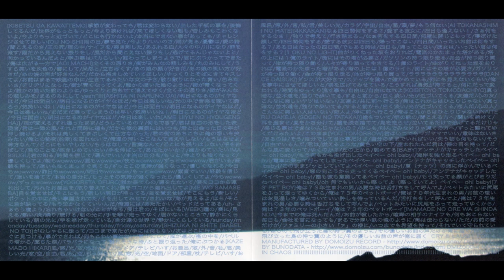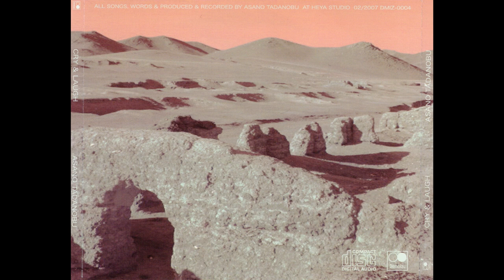Asano Tadanobu - Cry & Laugh (2007)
[00:00] 1- Kisetsu Ga Kawattemo
[02:41] 2- Ou No Shi
[04:59] 3- Aoi Machi
[07:23] 4- Ashita Ni Naruno Ga
[08:54] 5- Ame (Jiyu No Hyougensha)
[11:57] 6- Massugu
[15:02] 7- Yogoreta Ofuro
[17:27] 8- Me Wo Samaseba
[21:11] 9- Week
[24:02] 10- Shizuka Ni Shite (Babel No To)
[26:10] 11- Kaze Mado Hikari
[30:12] 12- Ai To Kanashimi No Hate
[32:44] 13- 4kkakan
[34:03] 14- 1oku No Light
[36:13] 15- Dance Daisuki
[38:05] 16- Koibitoyo Tomodachiyo
[39:39] 17- Naiteru Dakeja (Sogen No Tatakai)
[42:29] 18- You Tomorrow
[45:07] 19- Baby
[46:45] 20- 73 Pet Boy
[48:57] 21- Imamade No Ore Wa Shindanda